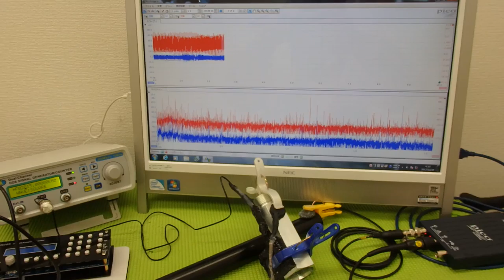対象物の振動モードに合わせた、超音波制御技術 ultrasonic-labo